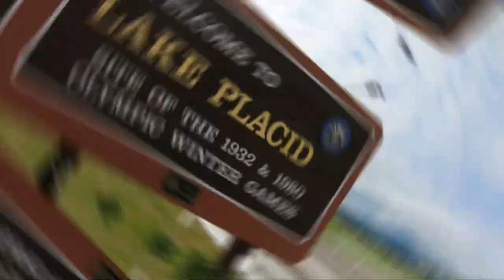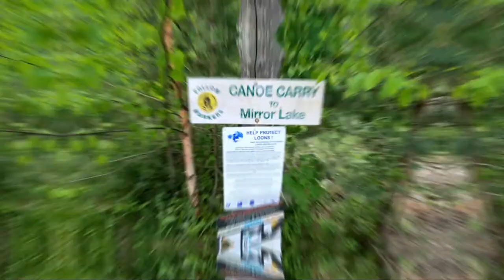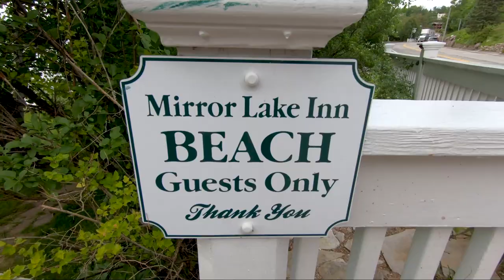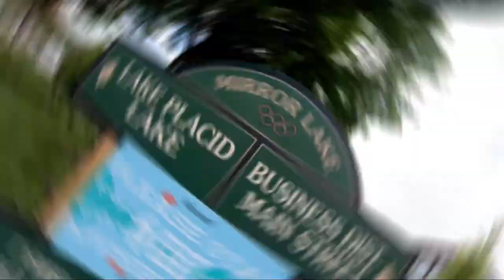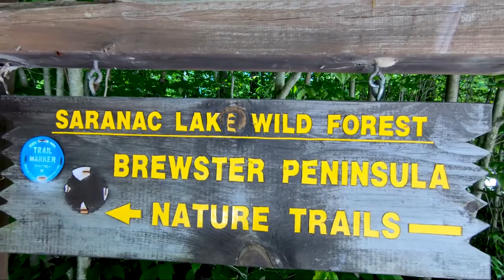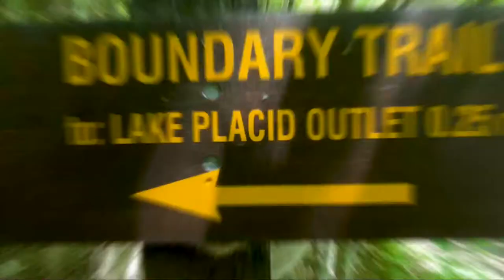New York USA \\ LAKE PLACID ... Not THAT one 🐊 🤣 // VLOG#162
Why did we choose Lake Placid?  Probably a similar reason that we wound up in Bali.  Regardless of why we got here, we're sure glad we chose to visit the Lake Placid area and the Adirondack Mountains.  The whole area is gorgeous and amazing.

Cameras:
GoPro Hero 7 Black
iPhone 11